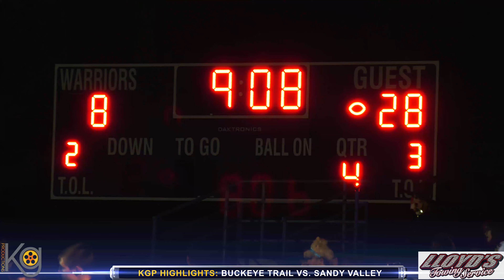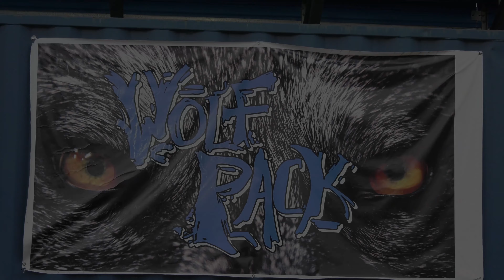Buckeye Trail vs. Sandy Valley - KGP Highlights Week 9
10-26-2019 - The Warriors hosted Sandy Valley for their senoir night this past Friday. Although the game didn't fall in Trail's favor they did put on a good show on both sides of the ball and stayed within reach of the opposition the entire game.